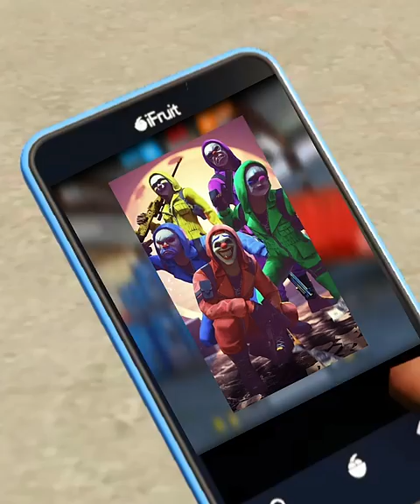Free Fire Pro Players are at Clock Tower But Adam also wants to join them 😂